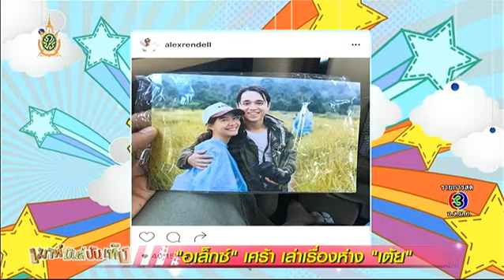เมาท์มันส์บันเทิง | "อเล็กซ์" เศร้า เล่าเรื่องห่าง "เต้ย" | 11-07-59 | TV3 Official